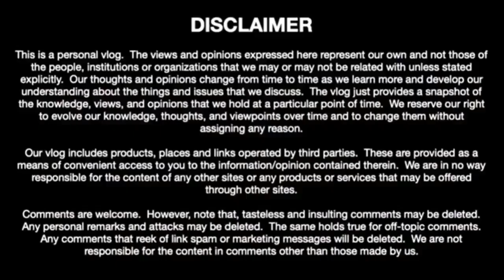Pumpkin DIY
DIY PUMPKIN DECORATING!

Whether you want to carve a pumpkin or just decorate a faux pumpkin, we have lots of ideas for your Halloween decorations!